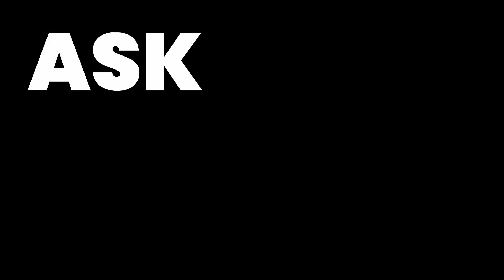Ask Eric // Episode 12 - Fasting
On this week’s episode, Pastor Eric and Dex cover everything on fasting. What is it? What's the purpose?? What are the ways to do it???

Do you have a topic that you'd like Pastor Eric to address? Submit your question about life, parenting, marriage, Bible, or really anything to get them answered on the Ask Eric Podcast.